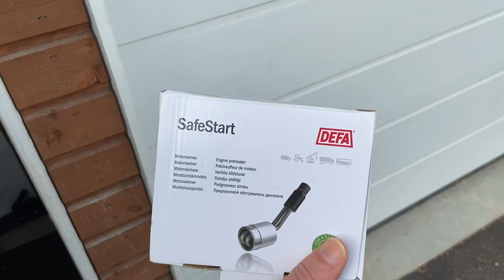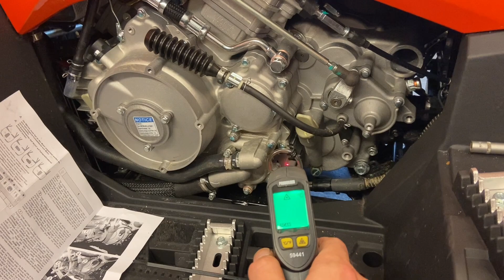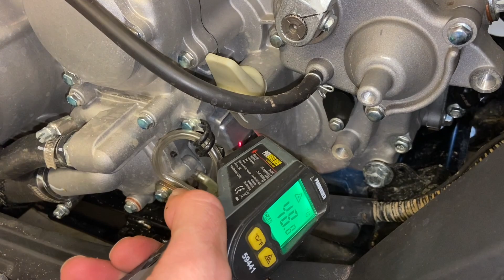Defa-lohkolämmitin CFMoto 850 mönkijään | ATV Engine Preheater🔥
Asennetaan CF Motoon moottorin lohkolämmitin. Lokilämmitin on mallikohtainen Defa 300w säteilylämmitin.